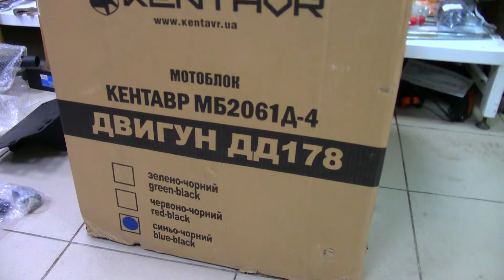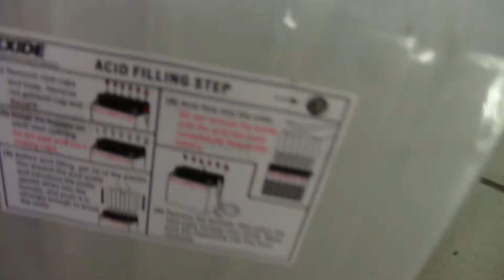Купить мотоблок в Донецке. Кентавр МБ2061Д-4